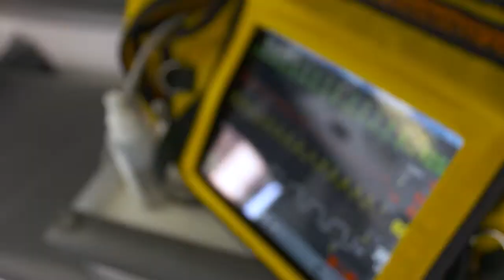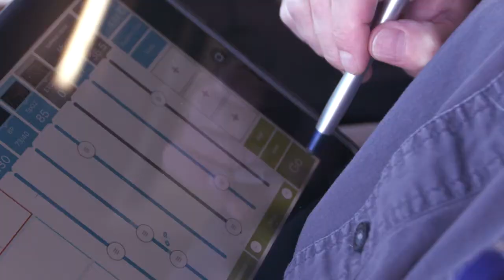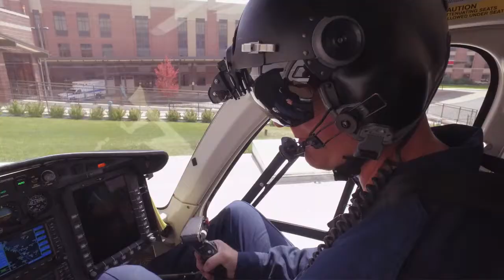Air St. Luke's Pediatric Simulation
How do you prepare for something you can’t anticipate?
Find out how Air St. Luke’s membership dollars help support free simulation trainings to prepare first responders for critical care incidents.
This simulation training features “Timmy,” a critically injured pediatric trauma patient who was hit by a car while riding his bike.
When first responders train together, they work better together in a crisis setting. And when the unknown happens, they’re ready.